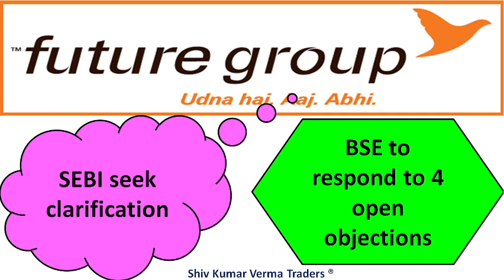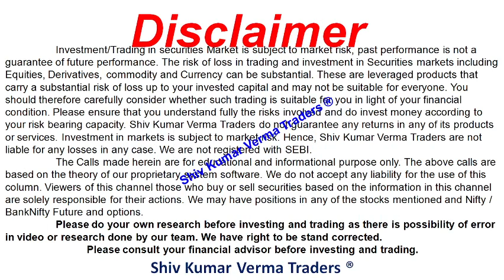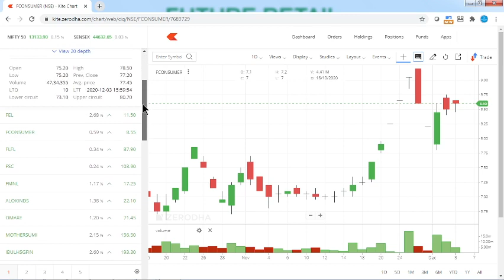What is the Future Retail Latest News about SEBI approval? Future Group and Reliance deal.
0:02 Hello and Welcome to all.
In this video we will learn about What is the Future Retail Latest News about SEBI approval? Future Group and Reliance deal.

Future Retail of India is leading retailer that operates multiple retail formats in both value and lifestyle segment of Indian consumer market.
‎About Us · ‎Careers · ‎Investors · ‎Businesses

Future Retail Ltd. - Moneycontrol › ... › Share/Stock Price › Retail
4 hours ago — Future Retail Share Price, Future Retail Stock Price, Future Retail Ltd. Stock/Share prices, Future Retail Ltd. Live BSE/NSE, F&O Quote of Future Retail Ltd. with ...
‎Future Retail · ‎Future Retail shares close 4 ... · ‎Future Retail shares tank 5 ...
Who is buying future retail?

Why is future retail falling?

Will future retail shares rise?

Is Future Group Profitable?

Feedback

Sebi asks BSE to clarify on NOC to RIL-Future deal - Mint › news › india › sebi-asks-bse-to-cla...
1 day ago — This amalgamation is a part of the ₹24,713 crore agreement signed between RIL's Reliance Retail Ventures Ltd and Future Group. "There are ...

Sebi questions BSE on its nod for Future deal - Mint › companies › news › sebi-question...
14 hours ago — Future Retail has filed a counter lawsuit against Amazon in the Delhi high court to stop it from blocking the deal. Six Future Group firms—Future ...

Future Retail Ltd... - The Economic Timeseconomictimes.indiatimes.com › ... › Stock Price Quotes
Future Retail L share price live updates on The Economic Times. Check out why Future Retail L share price is falling today. Get detailed Future Retail L stock ...

Future Retail Ltd. - The Economic Timesm.economictimes.com › Markets › Stocks
11 hours ago — Future Retail L share price live updates on The Economic Times. Check out why Future Retail L share price is up today. Get detailed Future Retail L stock price ...

01:06 a) Long Term Investors, they will learn about - Investments ideas India, Why its share price is going up down?  Breaking News India Stock Market, investment plans, investment multiplier, investment options in India.
02:03 b) Beginners in stock market, they will learn about - Basics of share market for beginners, basics of trading stocks, basics of investing in stocks, basics of trading stocks in india, basics of stocks, basics of finance, day trading for beginners, day trading strategies, Day Trading, Stock Market in Hindi, tips for stock market beginners.
03:34 Q2 What will you Learn after watching this video?

1) What are the top Stocks in News today?
2) What Stocks are expected to rise today?
3) What stock should I Invest in today?
4) Which share will go up tomorrow?
5) What is the stock market doing today?
6) Why share price is going down?
7) Which Stocks to buy for long term?

Yours
At YouTube Channel
ShivKumar VermaTraders